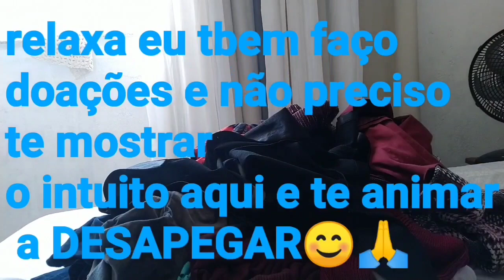DESTRALHEI CASACO MUITOS ORGANIZEI quarto novo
outro CANAL BRÁS SEU POINT DE COMPRA
canal do Vini VINI VGA
Instagram FOFINHO Da Léia e vandervini 🍒